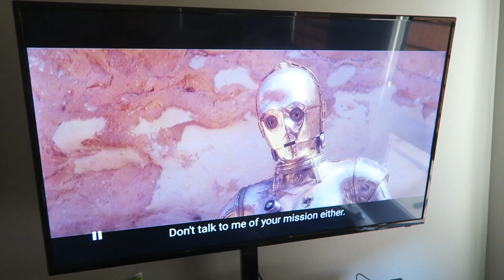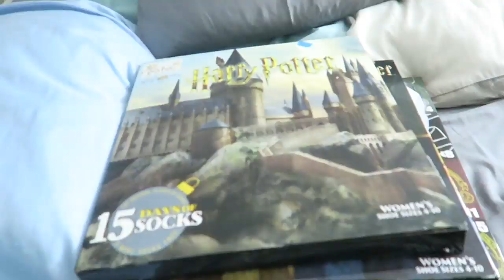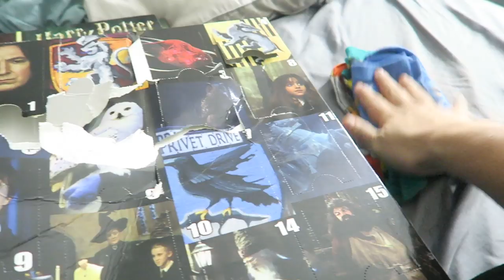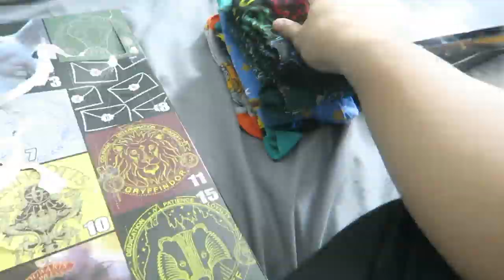Vlogmas Day 26